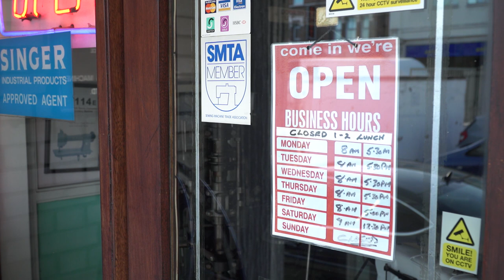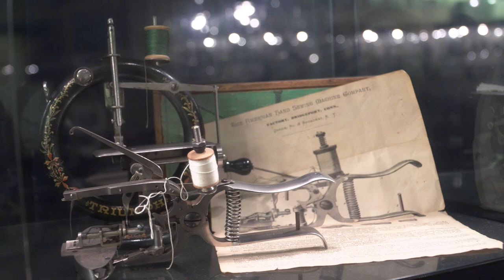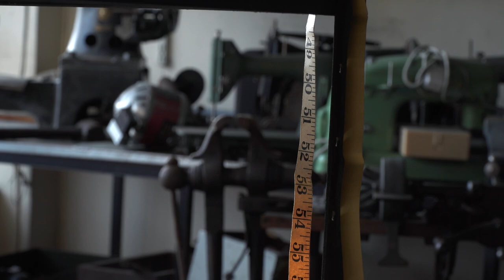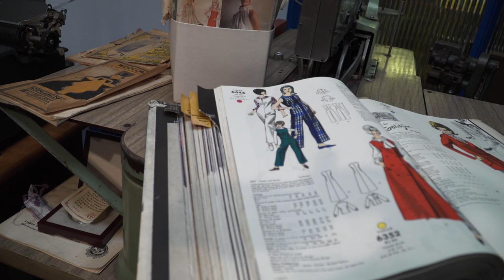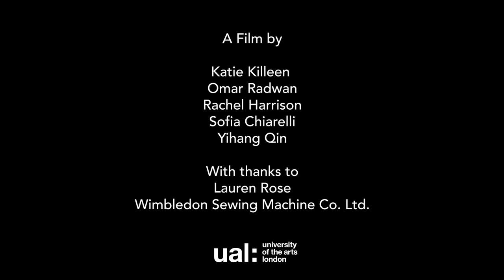Alone Up Here UAL Film Practice 1st Year Documentary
This is a documentary made in the first term on the Film Practice course, at University of Arts London.

Thanks to Lauren Rose and Wimbledon Sewing Machine Co. Ltd